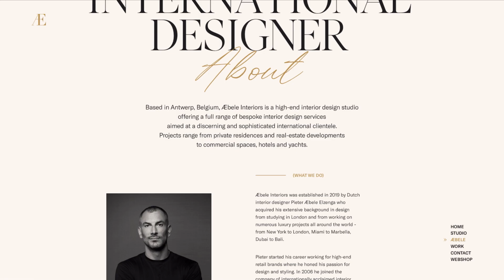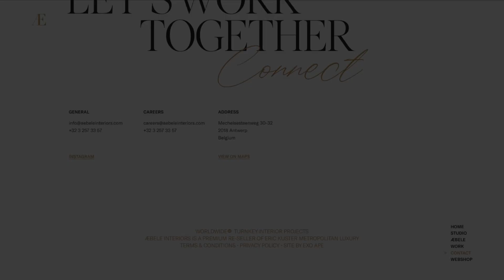web ignite ~ 192 : AEBELE